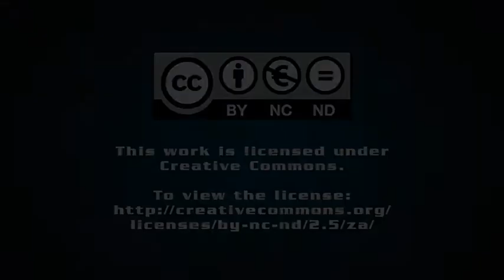First biowaste-produced renewable energy made available to BMW’s Rosslyn plant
South Africa’s first commercially viable biogas-to-electricity plant has successfully started providing renewable energy to automotive manufacturer BMW South Africa’s Rosslyn plant.